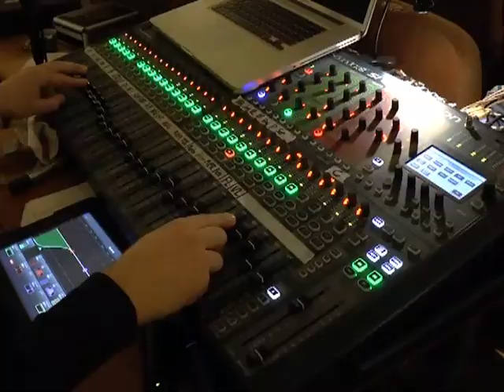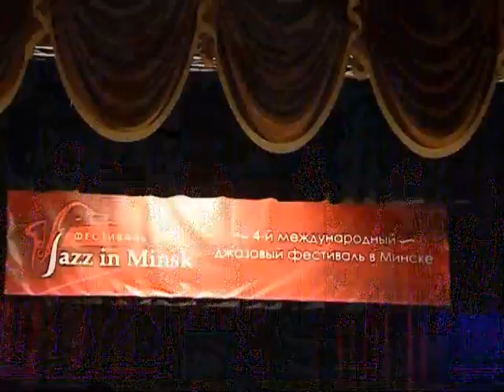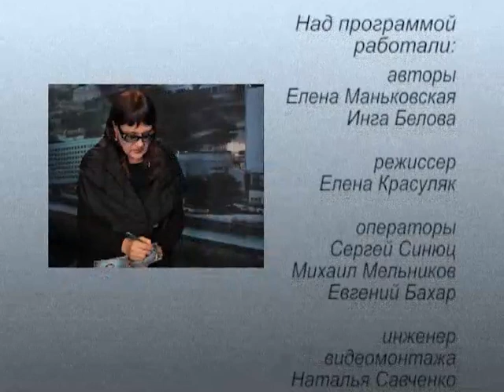Камертон". Мая Бараташвілі, Яўген Уладзіміраў (Jazz in Minsk-2015). Дзень Джаза ў Грузіі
Мая Бараташвілі - салістка аркестра "Тбілісі Біг-Бэнд". Яна лічыць, што джаз - гэта выразна вызначаная анархія. Маэстра Яўген Уладзіміраў прадстаўляе Дзень Джазу Грузіі ў Мінску, у якім удзельнічае аркестр разам з Маяй Бараташвілі. Сама Мая кажа, что проста так, без падрыхтоўкі нельга прыйсці і заспяваць джаз.